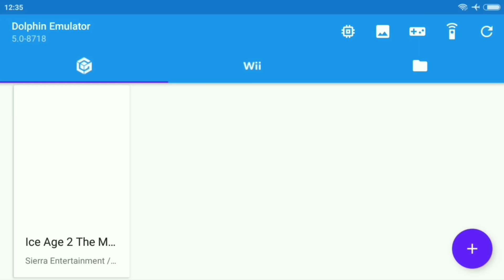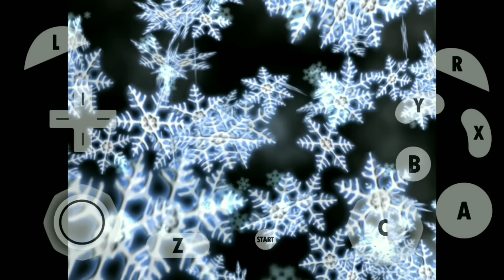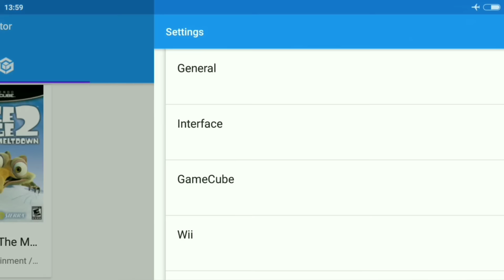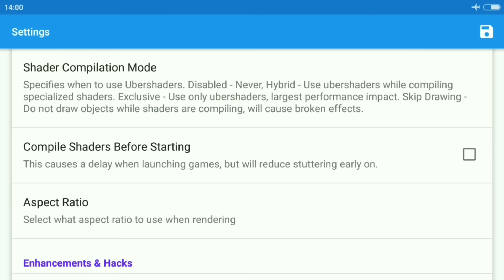Cara Bermain Game Ice Age 2: The Meltdown PS2 Di Android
- Offline